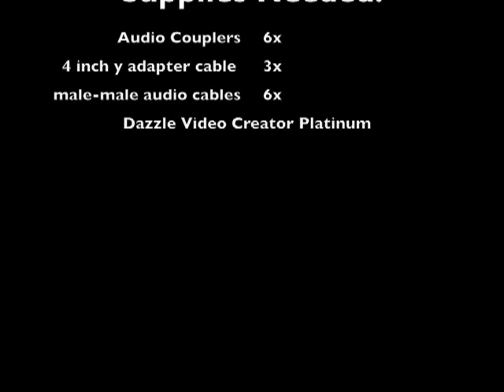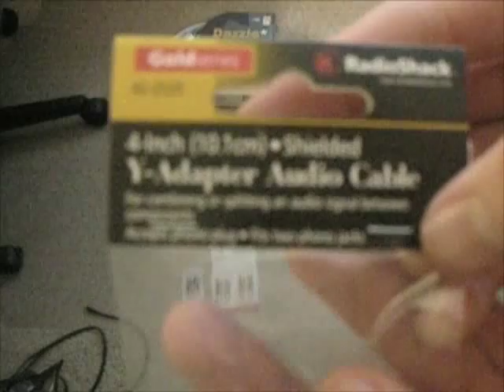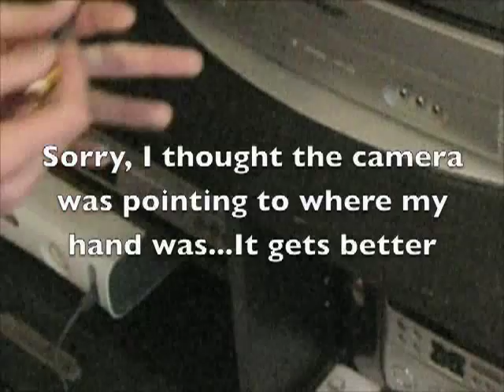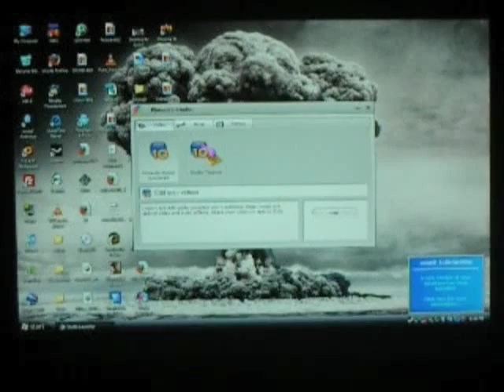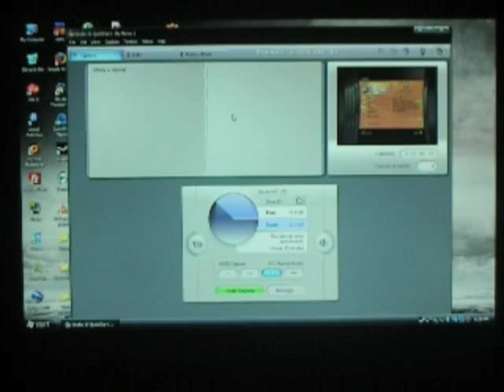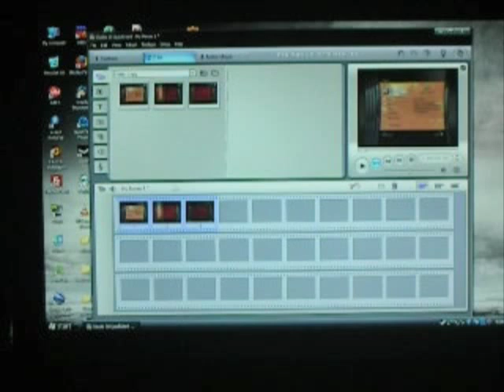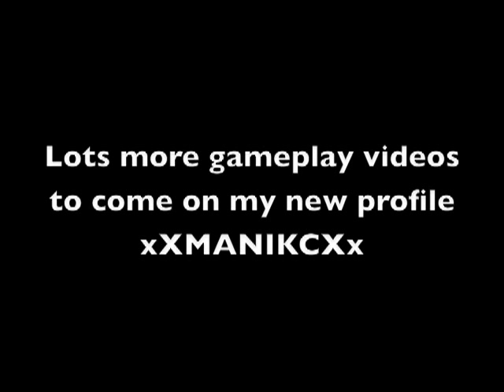How to Capture Console Gameplay Video directly to your PC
This video shows you how to capture video from your console to your PC using a DAZZLE Video Creator Platinum.  The total cost of this project was about $150 but I am sure you can do it for cheaper.  I am going to be posting a lot of gameplay videos on my new video games account linked below: